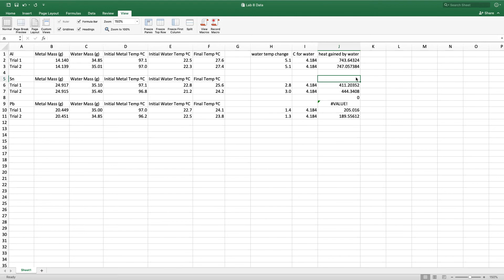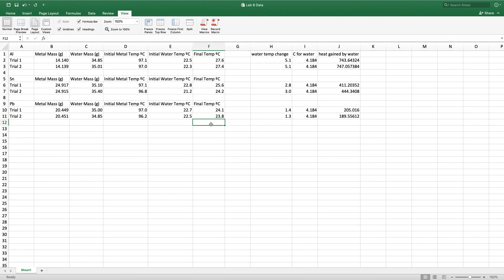Specific Heat Full Demo